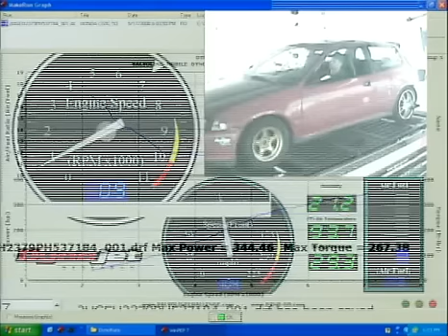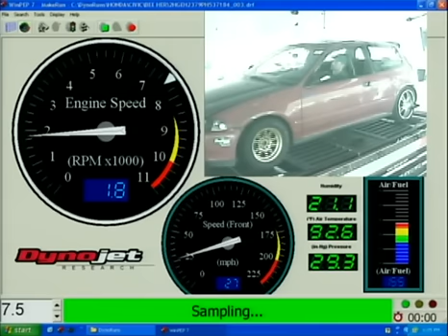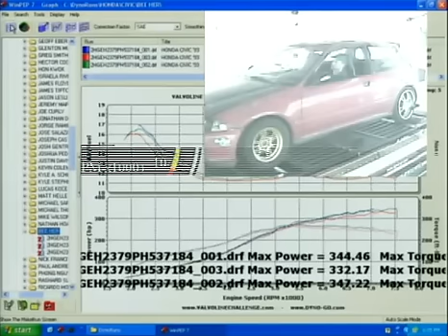Valvoline Dyno Challenge At Street Warriorz 2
Valvoline brought out a dyno to the Street Warriorz event in